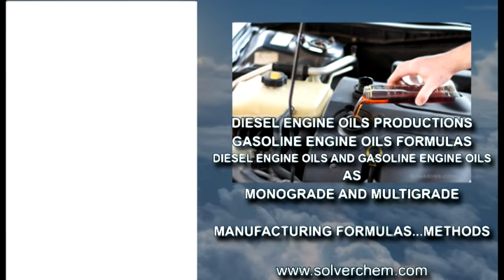LUBRICATING OILS FORMULATIONS ENCYCLOPEDİA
LUBRICATING OILS FORMULATIONS ENCYCLOPEDIA has many manufacturıng formulas ans productıon methods about engıne oıls,gear oıls,turbıne oıls,tractor oıls,motorcycle oıls and grease oıls.